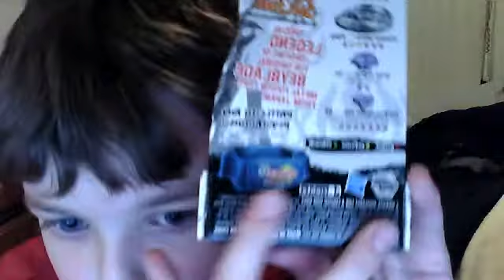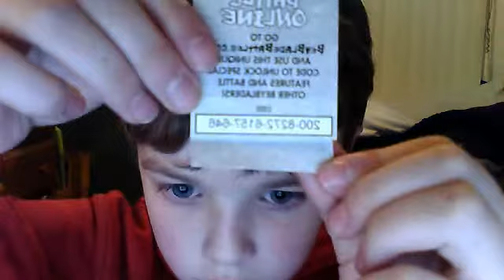beyblade fury capricorn unboxing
jakethesnake0615's webcam video November 16, 2011 08:18 PM